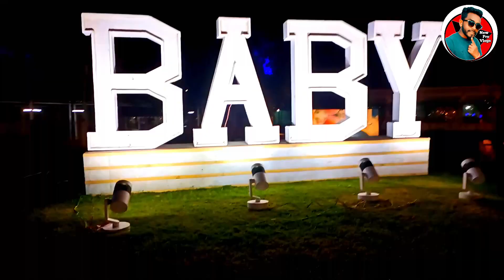Karnajora Live Program Keshab Dey 2023 | New Pro Vlogs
Hy Guys||
Bengali Singer Keshab Dey Live Karnajora
[This Video Just Entertainment Purpose Don't Mind Anyone's] Sorry

Enjoyment vlog video
 Daily vlog 2023
Lifestyle vlog 2023
Daily vlog
Cute vlog
Rangali family vlog
Vlog video Manoj Dey
Bijoy riya vlog
Funny entertainment vlog
Bboys sadi vlog
Village vloger
Gaon ki vlog
daily vlog

New Pro Vlogs
New Pro Vlogs
From- West Bengal (India)